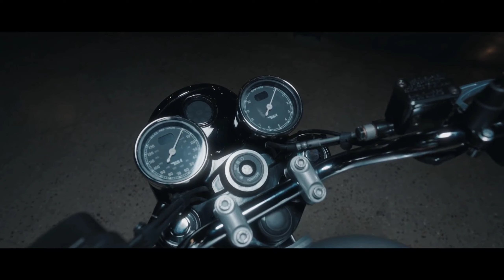Finally, BSA Goldstar 650 Launch Confirmed India | BSA Goldstar 650 Bike | Launch Date & Price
Finally, BSA Goldstar Launch Confirmed India | BSA Goldstar 650 Bike | Launch Date & Price |